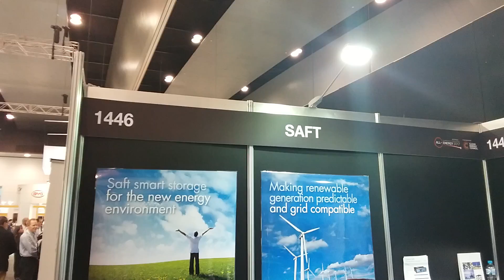SAFT 20171011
2017 All Energy Expo Melbourne